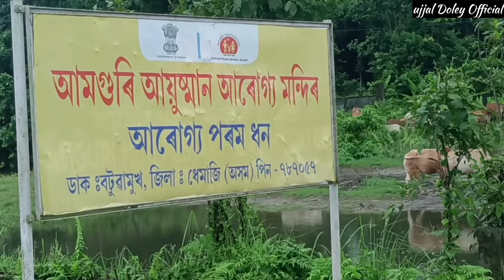পানীত দুবিল বহু পৰিয়াল || flat in meny family || in Dhemaji Amguri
new Assamese video vlog
new Mising video
water
Tsunami